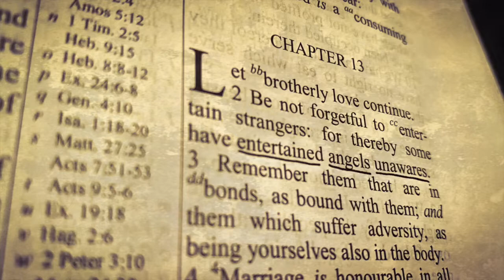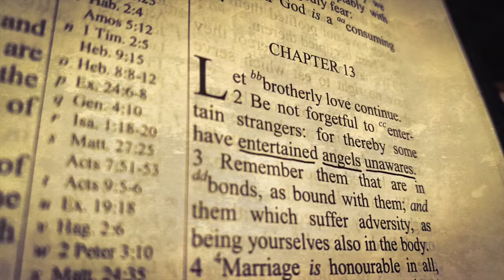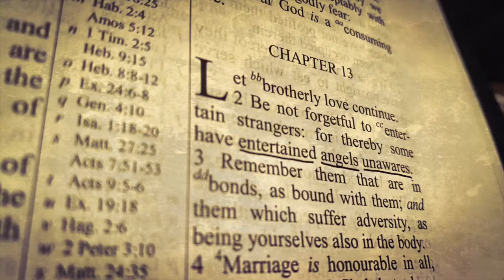GOD'S ANGELS! (God's Game Of Thrones S1.E6)